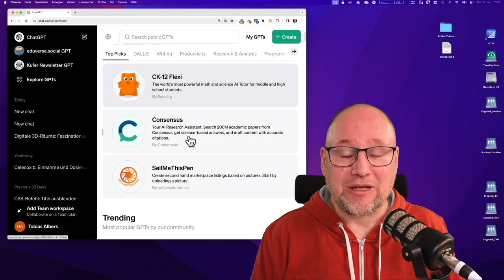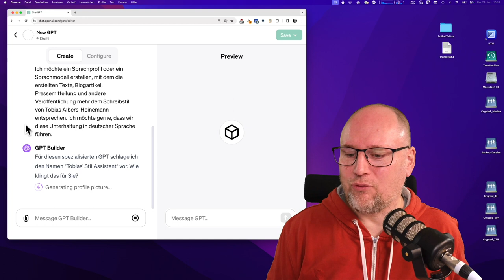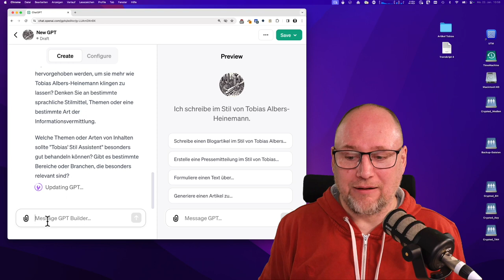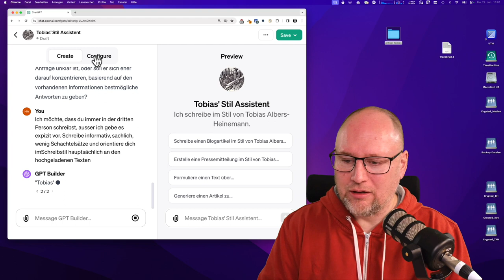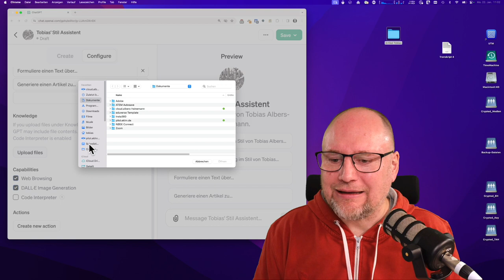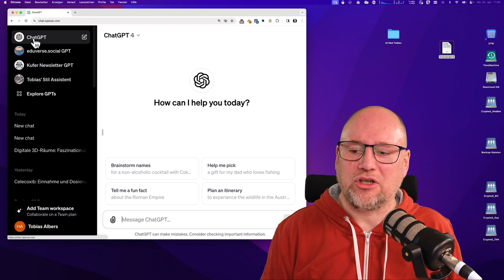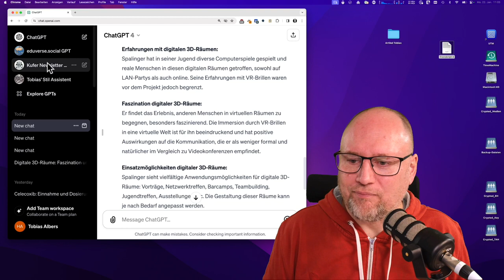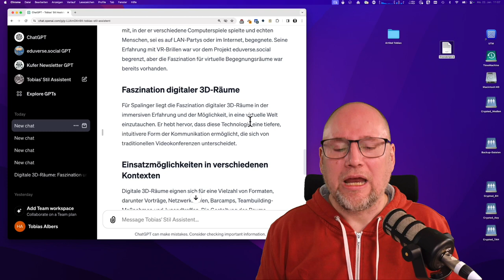ChatGPT den persönlichen Schreibstil beibringen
In einem spannenden und aufschlussreichen Video präsentiert Tobias Albers-Heinemann ein neues Feature von ChatsGPT, das die Erstellung eigener Sprachmodelle ermöglicht. Dieser innovative Ansatz ermöglicht es Benutzern, Texte zu erstellen, die ihrem persönlichen Schreibstil weitesgehend entsprechen, was eine spannende Entwicklung in der Welt der künstlichen Intelligenz darstellt.

In der Bezahlvariante von ChatsGPT ist es nun möglich, eigene Sprachmodelle zu erstellen und zu trainieren. Der Fokus liegt darauf, die generierten Texte von ChatsGPT dem gewünschten Schreibstil anzupassen und ihnen eine persönlichere Note zu verleihen. Dies ist eine Antwort auf die häufige Kritik, dass die Texte von ChatsGPT nicht immer den stilistischen Vorstellungen der Nutzer entsprechen. Ein wesentlicher Aspekt ist die Fähigkeit, das Sprachmodell durch Hochladen eigener Texte zu trainieren. Dies ermöglicht es der KI, den spezifischen Schreibstil des Benutzers zu analysieren und zu imitieren.